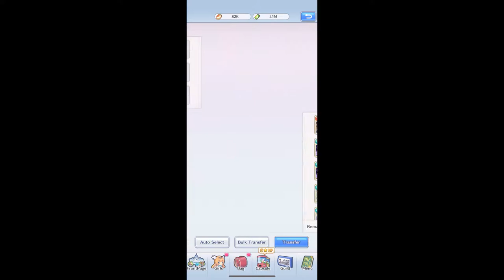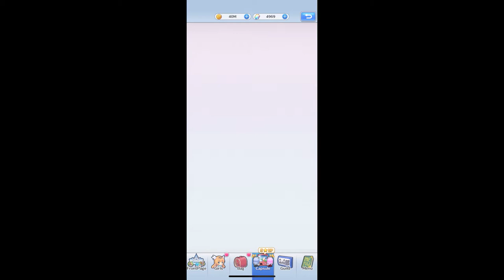Capsules(500) + Draw | Game: Girls X Battle 2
CODE
25a99f5a
fab1df79
GXB2JP1
XmasGirls2